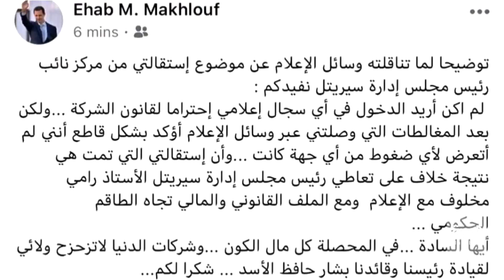إيهاب مخلوف يستقيل من شركة "سيرياتل" بعد خلاف مع أخيه رامي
ترك الشركة وأعلن ولاءه لابن عمته بشار الأسد.. إيهاب مخلوف يستقيل من شركة "سيرياتل" بعد خلاف مع أخيه رامي الذي عين نجله محله
ــــــــــــــــــــــــــــــــــــــــــــــــــــــــــــــــــــــــــــــــــــــــــــــــــــــــــــــــــــــــــــــــــــ